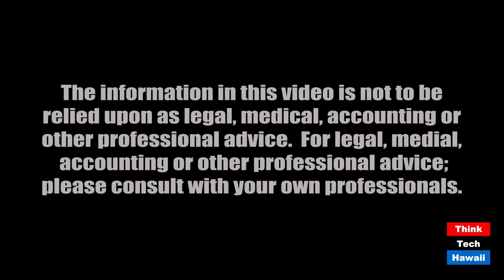Building agriculture in Hawaii in the time of Covid (Hawaii: State Of Clean Energy)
The Kohala Center is finding new ways to build agriculture in our state.  The hosts for this episode are Jay Fidell and Mitch Ewan.  The guest for this episode is Megan Blazak.

Megan Blazak, Rural Economic Development Supervisor at the Kohala Center, will help us understand the Center's programs, including agriculture and agricultural businesses and clean energy in Hawaii.